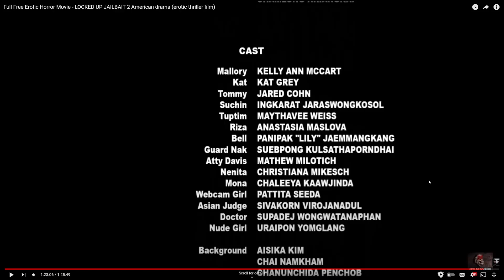Me and Matisse Watch Locked Up (The Worst Film Ever)